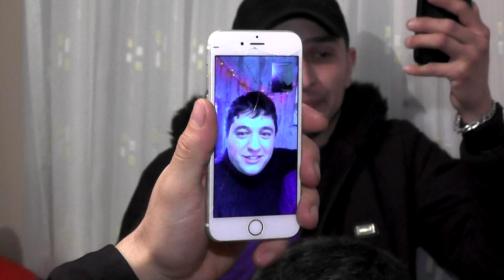Müharibə İştirakçısı Cavad Cavadov (bölüm 2)